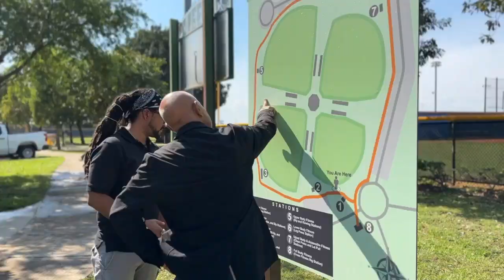Grand Opening: Grapeland Heights Park Health Trail & Outdoor Fitness Area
Ribbon cut!  The Grapeland Heights Park Health Trail & Outdoor Fitness Area is officially open!  We replaced outdated equipment with new ADA-accessible options for residents & visitors for ages 14+. The 8 stations await - come get fit!  @miamiparks @Gabela4Miami